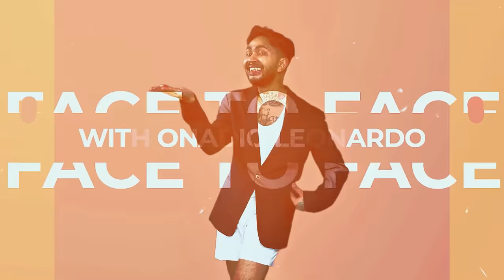FACE TO FACE WITH ONADIO LEONARDO - YUSRIL FAHRIZA